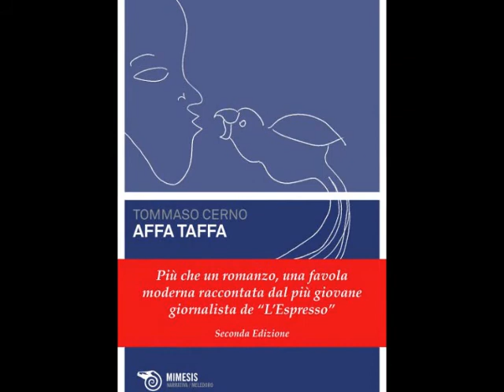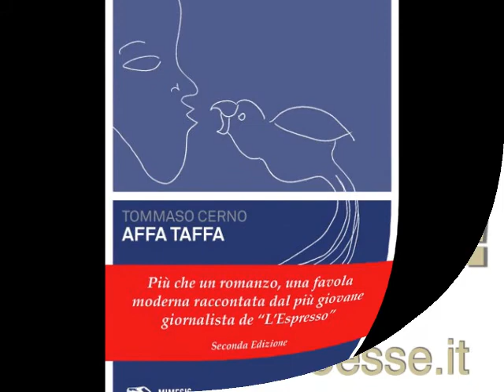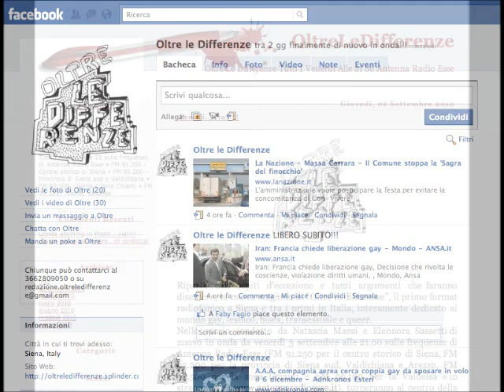Oltre le Differenze II.34 del 10.06.2011 - parte 4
Il format radiofonico dedicato al mondo gay, lesbico, bisex, trans e queer che va in onda ogni venerdì alle 21 su Antenna Radio Esse o in diretta online dal sito
In questa parte i consigli dello scaffale LGBTQ aspettando l'EuroPride di Roma